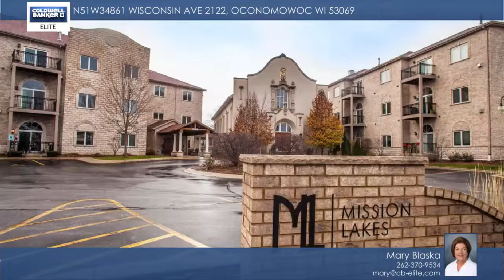N51W34861 Wisconsin Ave 2122, Oconomowoc, WI 53069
Bright end unit with 10 ft ceilings & an open floor plan was completed in 2012. 2 underground garage spaces. Private balcony & quality throughout: gas fireplace, granite counters, ceramic tile, breakfast bar, whirlpool tub, master bath shower, large walk-in closet, in-unit laundry. Located on Florence Lake with a boathouse, deck, pontoon & fishing boat for residents plus a great attached clubhouse with exercise room, full kitchen & fireplace. Secure elevator building. Pets allowed.